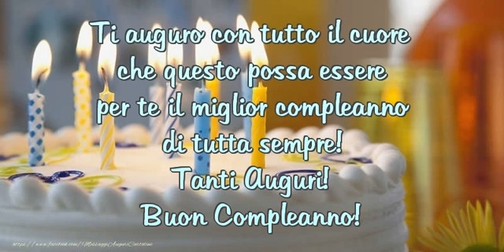Tanti Auguri! Buon Compleanno!